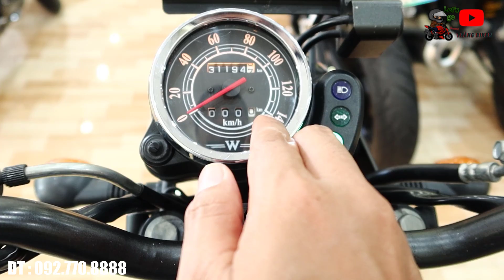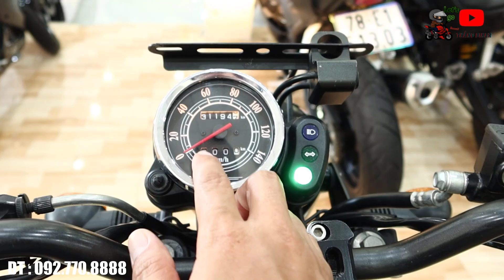Moto Kawasaki W175 SE Kiểu Dáng Classic Cổ Điển Review Chi Tiết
Moto Kawasaki W175 SE Kiểu Dáng Classic Cổ Diển Review Chi Tiết
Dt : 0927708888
Hợp Tác Quảng Cáo LH : 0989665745